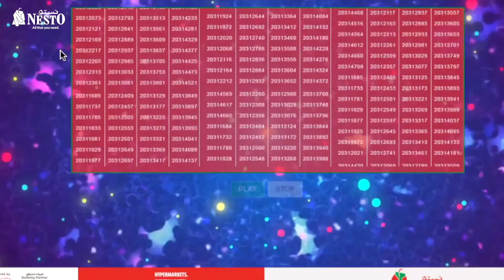Here is the highlight of Nesto Shop & Win 2nd E- Raffle Draw Event, Held at Nesto AlKhoud Outlet .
Here is the highlight of Nesto Shop & Win 2nd E- Raffle Draw Event, Held at Nesto AlKhoud Outlet . A big congratulations to JOKHA AL.AMRI on winning an GMC Acadia from Nesto Hypermarket ! & Thank you all for participating.